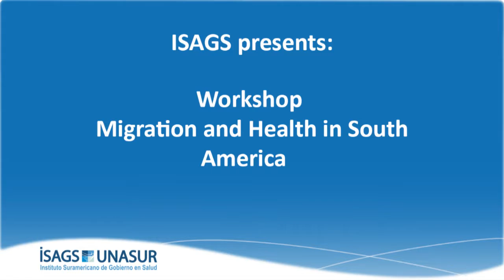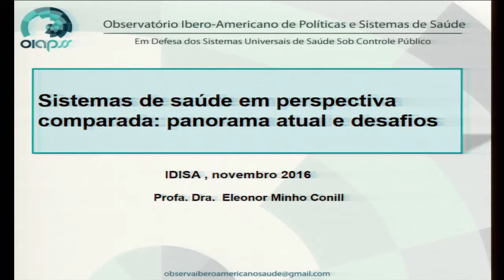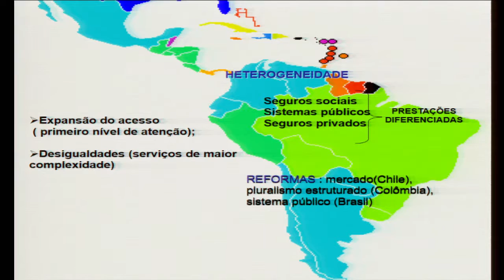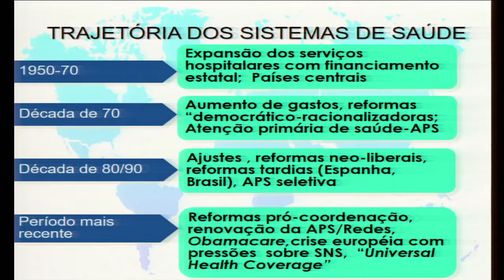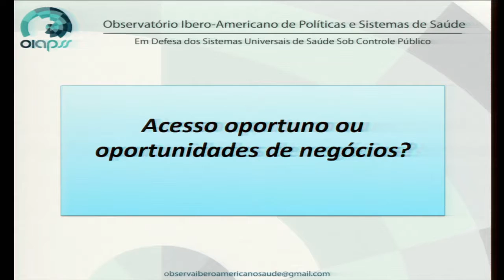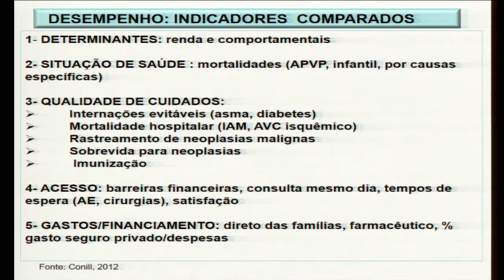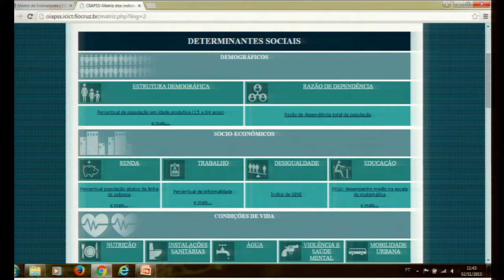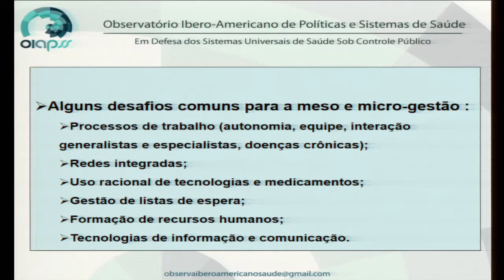Health Systems in Comparative Perspective: Current Outlook and Challenges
Workshop "Migration and Health in South America"
ISAGS - Rio de Janeiro, Brazil

Eleonor Conill – Iberoamerican Observatory of Health Policy and Systems (OIPASS)